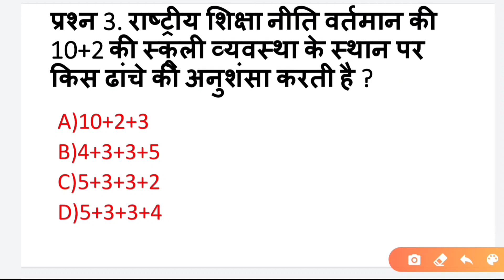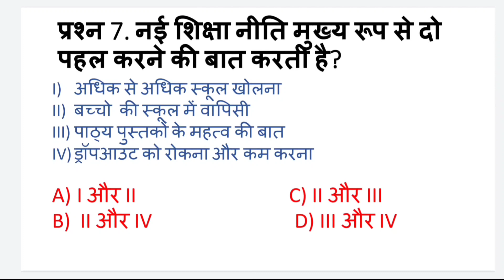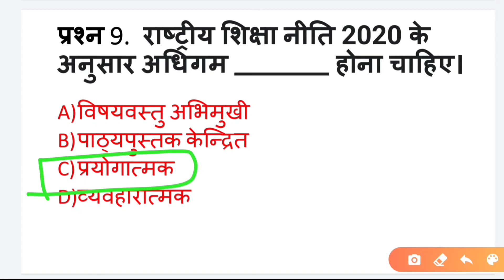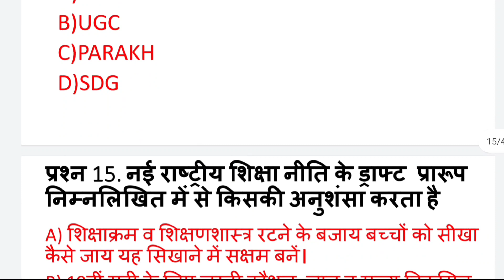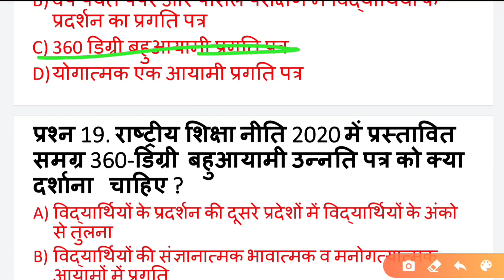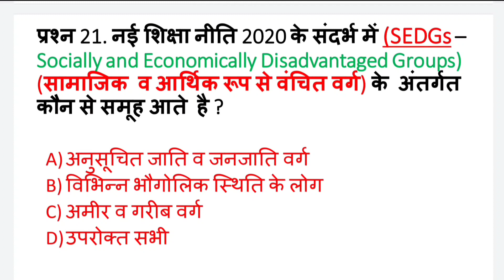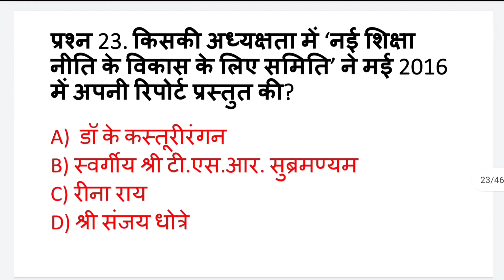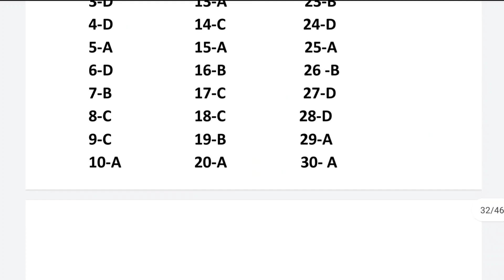राष्ट्रीय शिक्षा नीति 2020 के महत्त्वपूर्ण MCQs/ NEP 2020 MCQs for All Compititive Exam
राष्ट्रीय शिक्षा नीति 2020 के PYQ 2021/ NEP 2020 Most Imp. MCQs for All Compititive Exam

Hello Everyone & Welcome to Somya Classes______

This channel helps to prepare CTET SST PAPER 2 .
6th to 8th class NCERT Based MCQs
previous years Question Papers
Govt. Teacher's Recruitment
Delhi DOE/MCD teachers recruitment
Exam Process
Selection Process
Joining Rules / Recruitment Rules
से जुड़े Videos मिलते रहेंगे।
सभी videos के Notification सबसे पहले पाने के लिए Bell Icon 🔔 पर Press करे।
 धन्यवाद 🙏🏻

Keep Supporting --